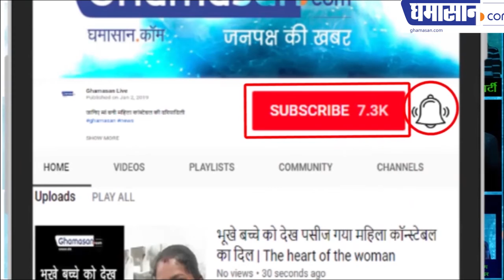Kamalnath खाली कर रहे हैं मध्य प्रदेश कांग्रेस अध्यक्ष की कुर्सी | कमलनाथ | Resignation | MP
राहुल गांधी के बयान के बाद देंगे इस्तीफा